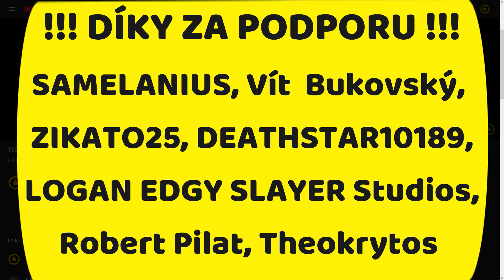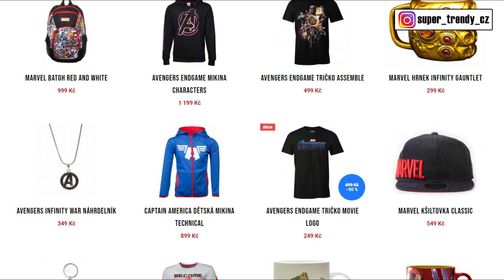TOP 15 FAKTŮ A ZAJÍMAVOSTÍ: Falcon a Winter Soldier (Praha, Praha, Praha…)blaze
👍👍👍 AVENGERS MERCH 👍👍👍
Ahoj všichni, vítejte u dalšího videa. Dneska se po delší době opět podíváme do seriálové minulosti Marvelu, a to na seriál Falcon a Winter Soldier. Ten vám jistě nemusím představovat, protože jsme si tu rozebírali epizodu za epizodou a sem tam to okořenili o nějakou tu teorii. V tomto videu se ale podíváme na 15 faktů, detailů, zajímavostí z tohoto povedeného seriálu.
Ještě děkuji uživatelům, kteří jsou členy kanálu Super Trendy v úrovni Chci hodně podpořit. A teď už můžeme jít na video.